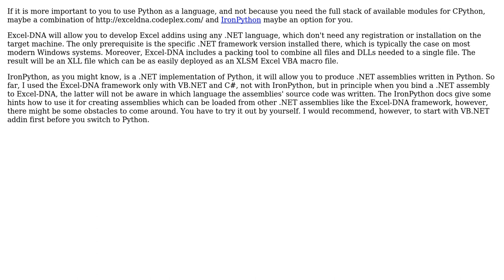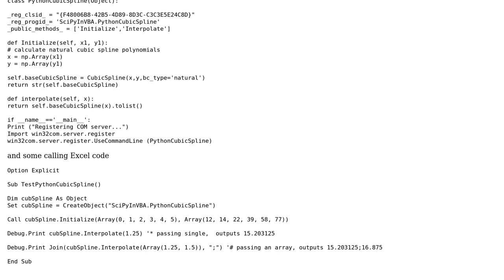Software Engineering: Can I really make python work with VBA (2 Solutions!!)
Software Engineering: Can I really make python work with VBA

With thanks & praise to God, and with thanks to the many people who have made this project possible! | Content (except music & images) licensed under CC BY-SA | Music | Images & others | With thanks to user S Meaden user Robert Harvey user Doc Brown user BuckTurgidson and the Stack Exchange Network Trademarks are property of their respective owners. You are responsible for your own actions.